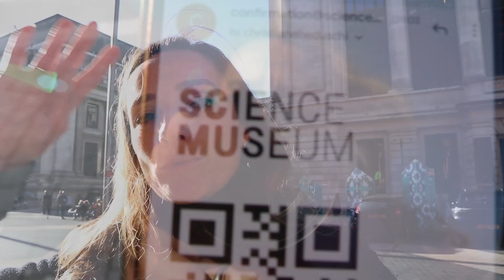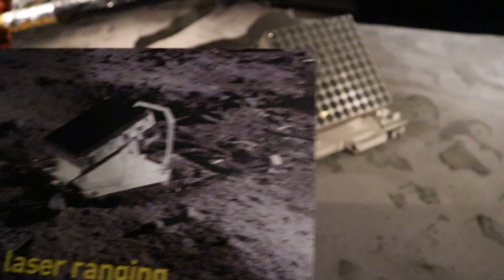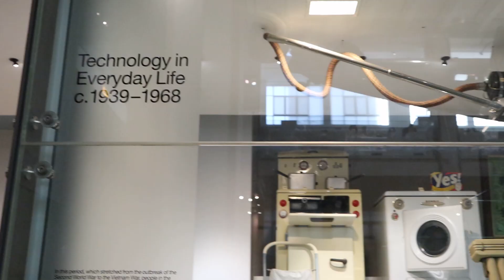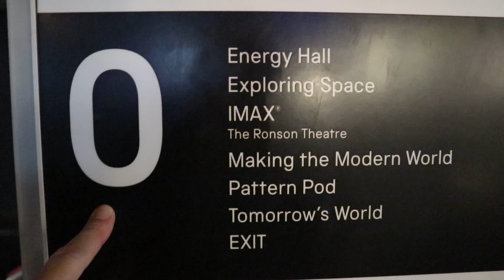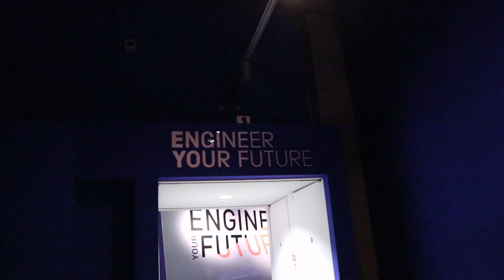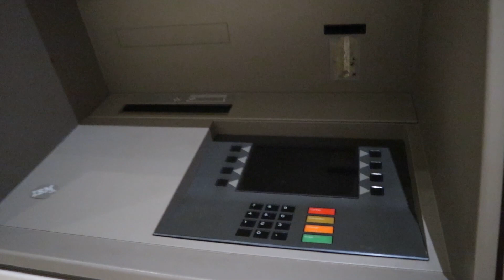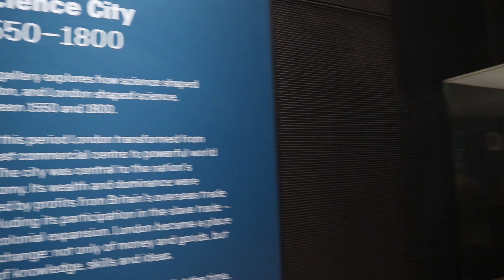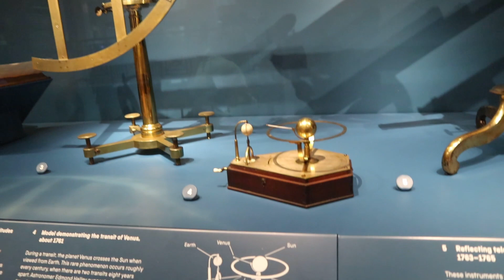Tour no MUSEU DA CIÊNCIA em SOUTH KENSINGTON | Museus em Londres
Eu amo passear em museu e sei que muitas pessoas quando vem para Londres também adoram fazer esse tipo de passeio. E não é por menos, os museus em Londres são super completos, interessantes, interativos e na sua grande maioria, são GRATUITOS! Perfeito, não é mesmo?
O Museu da Ciência é um passeio perfeito para todas as idades, mas as crianças e adolescentes ficam enlouquecidas, então essa é uma ótima dica para os passeios em família.
Mais uma coisa que vale comentar é, esse museu está localizado em South Kensington, assim como o Natural History e o Victoria & Albert Museum (um ao lado outro).
Por último e não menos importante, South Kensington por si só vale um passeio.

Enjoy my video. Valeu, falou.

Criação, produção e edição do Estou em Londres: me, myself and I